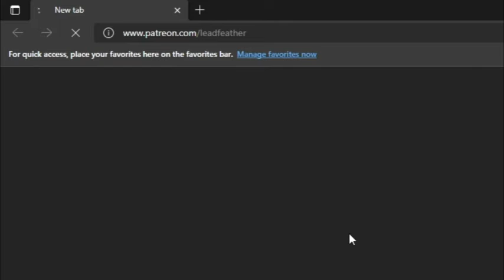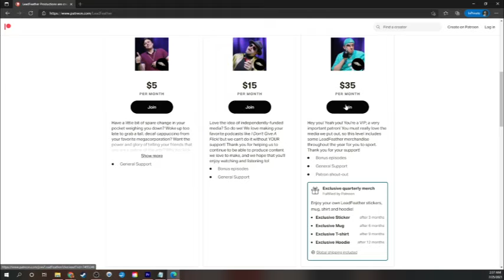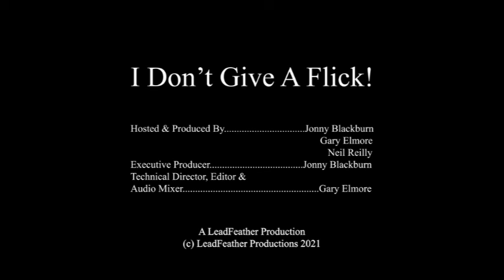Ep. 41 I Don't Give A Flick! - The MCU: Phase I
The biggest film franchise in history is the Marvel Cinematic Universe. With more than 30 films in the first three phases and grossing more than $20,000,000,000 worldwide, there can be no doubt that this juggernaut of a franchise leads the way in ticket sales. But when Marvel Studios first formed in the mid-2000s, this was far less of a certain future and more of a gamble. Since the MCU is such a large body of work, we're eating this elephant one piece at a time and talking only about the Phase I films of Marvel. Join Jonny and Gary as we begin our trek through this complex and epic tale of the greatest cinematic journey ever undertaken. Joining us this week are Thomas Elmore the comic aficionado and Jacob Johnson of the hit podcast Jacob and Rhys vs. Evil.